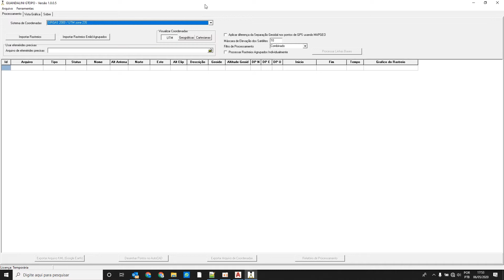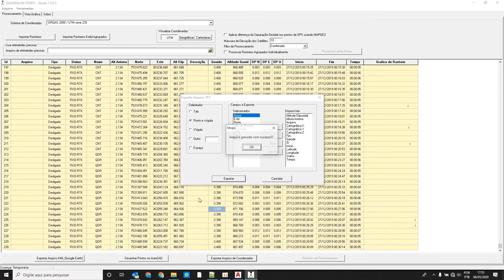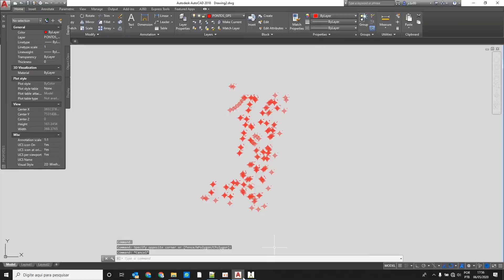GTOPO: REALIZANDO AJUSTE BASE + MAPGEO2015 + CAD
Software desenvolvido pela equipe da Guandalini Equipamentos Topograficos. Processamento de dados oriundos de receptor Emlid.

Guandalini Equipamento Topográficos
Avenida Sumaré, 1952 (novo 184), Sala 01
Bairro Sumaré, São Paulo - SP
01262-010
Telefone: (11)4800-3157